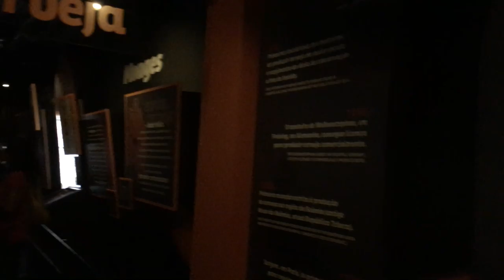Cervejaria Bohemia Petrópolis - O Acaso dos Deuses - Viagens Bacanas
360 graus no corredor O Acaso dos Deuses na Cervejaria Bohemia em Petrópolis.